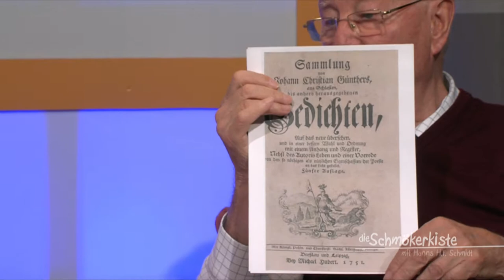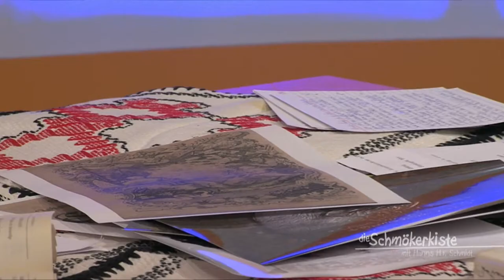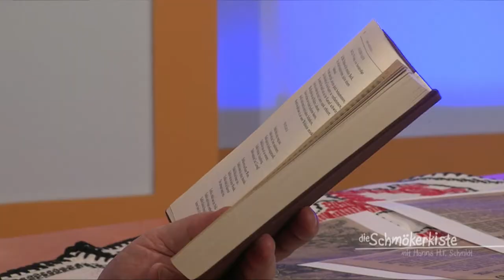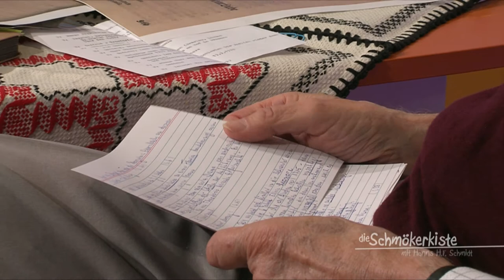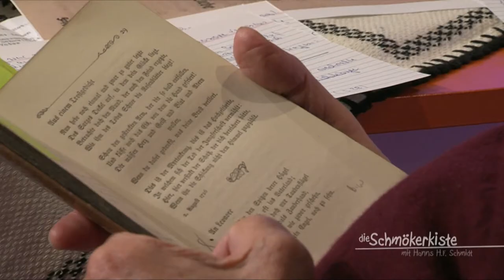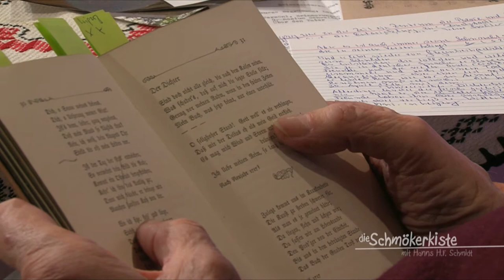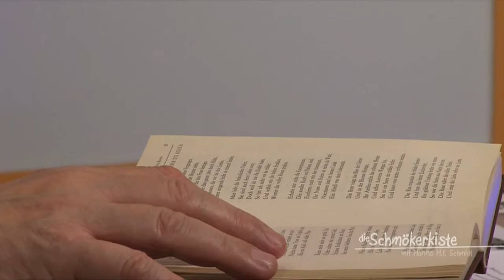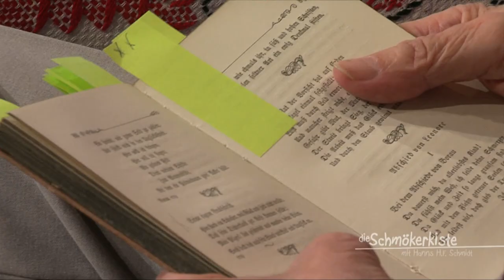Schmökerkiste| Thema: Johann Christian Günther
Hanns H.F. Schmidt und Wolfgang Mitschke im Gespräch über Johann Christian Günther